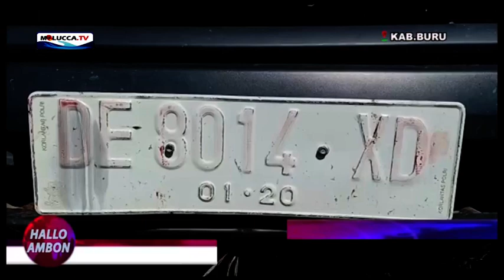4,5 KUBIK KAYU JENIS MIRANTI DIAMANKAN MAPOLRES P.BURU (KAB.BURU) / HALLO AMBON PETANG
TIDAK MEMILIKI SURAT IZIN, AM DI TETAPKAN SEBAGAI TERSANGKA